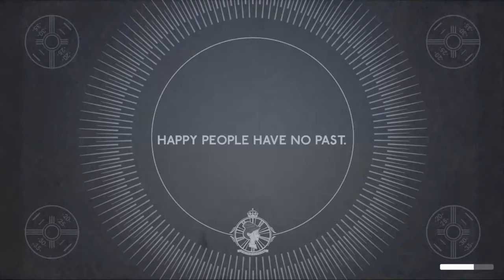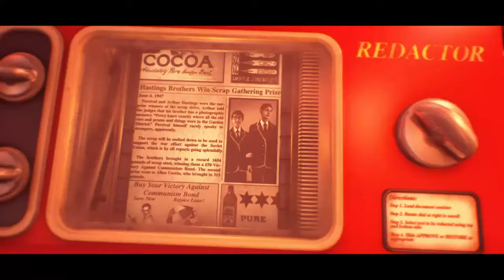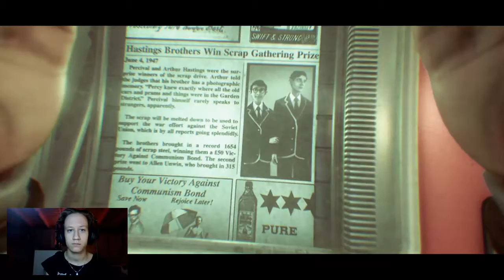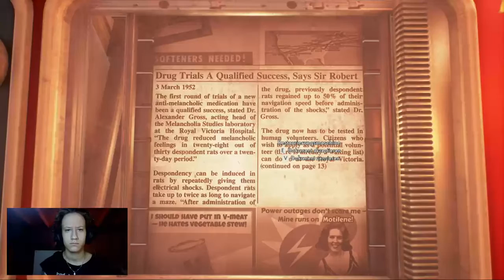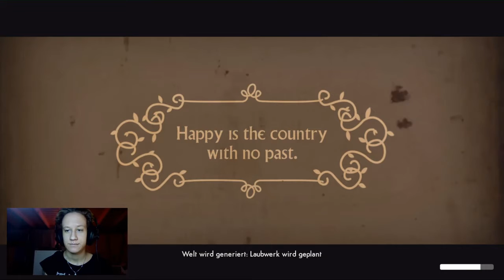[Nimm deine Verdammte Freude!] We Happy Few P.1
Vielen Dank für´s zusehen Und wenn es euch gefallen hat dann lasst doch einen Daumen, netten Kommentar oder sogar ein Abbo da eure Kageyamika Besucht doch auch mal: Kanal Twitch Twitter